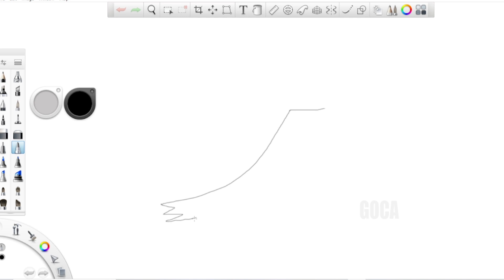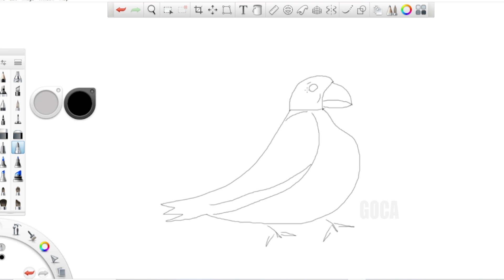Frank Sketch "Pretty Cool Daily Art" Epi 87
Hi Guys,

Its Time For Frank Sketch "Pretty Cool Daily Art".